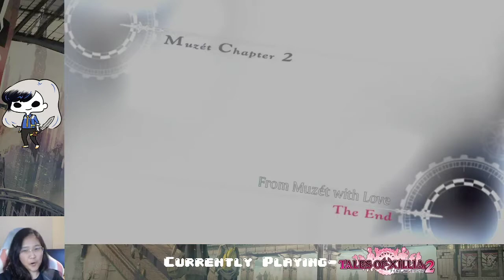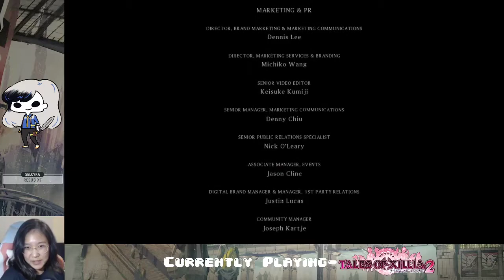Ep. 13- All this stress for the BAD ENDING!!!!! | Tales of Xillia 2 Blind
I spend a loooot of time dying ahahahahaha.

Stay toasty :)